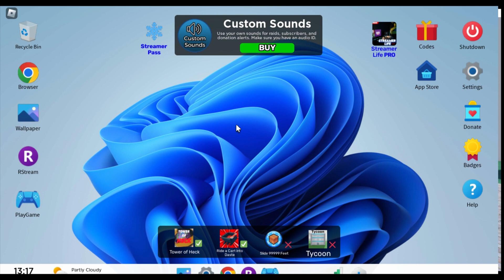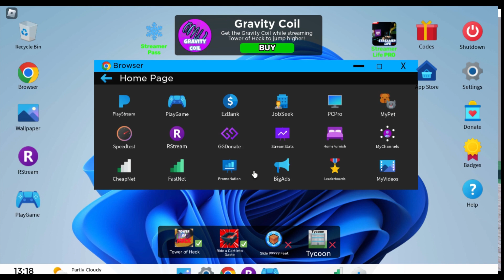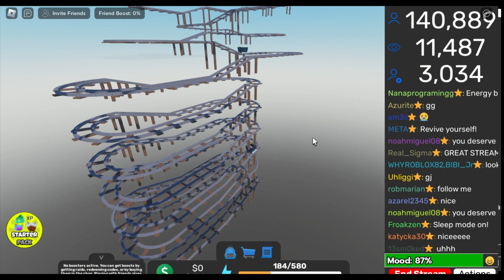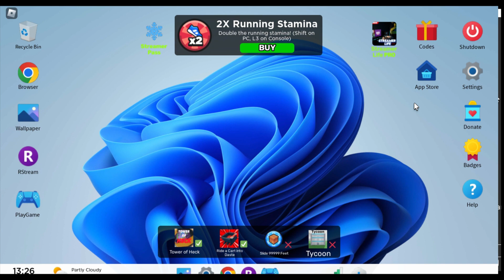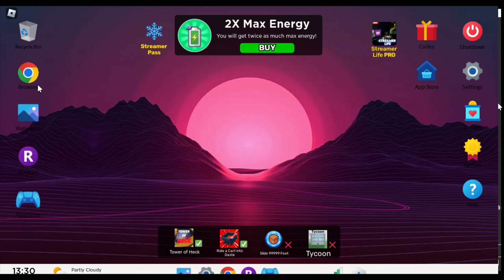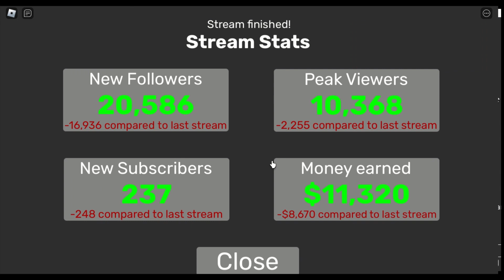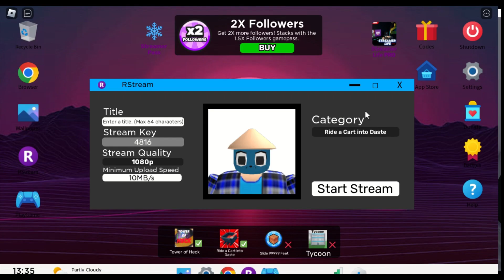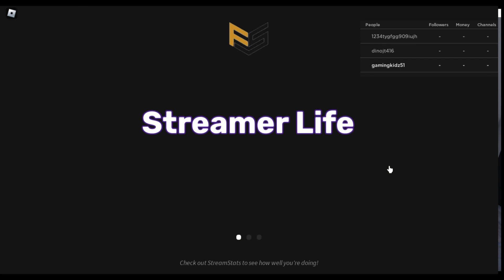buying a new game in streamer life!!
thank you capcut for helping me make this video. In this video I buy a new game called "cart ride into Daste" in streamer life!!